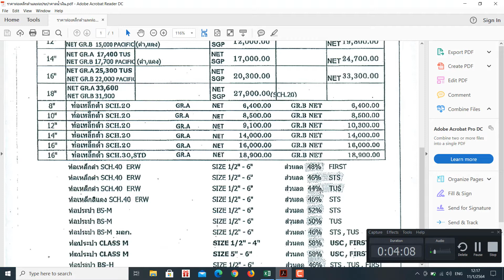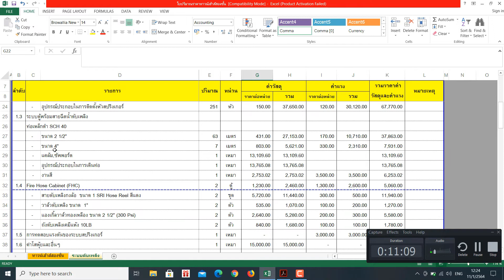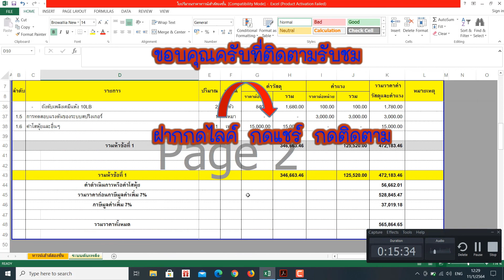EP.3/3 การปริมาณราคาระบบป้องกันอัคคีภัย(ตอนจบ)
เรามาคิดราคาระบบป้องกันอัคคีภัยกันครับ